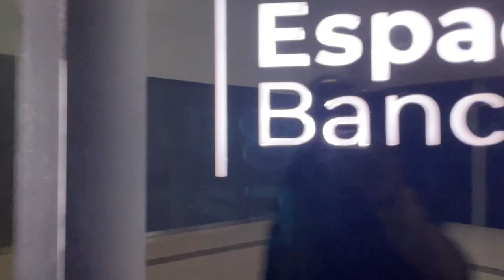브라질 bye~ 아르헨티나 hi! 그리고 브라질공항 라운지 구경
이제 브라질의 여행의 막을 내리고 새로운 곳으로 향합니다.
과룰류스공항의  모습과 상파울루 공항의 라운지를 구경해보는 영상입니다.